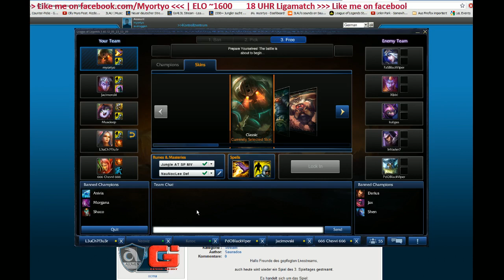Wrong Decision gg Lan of Legends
War ein Liga-spiel aus der Sicht von mir (Jungler).